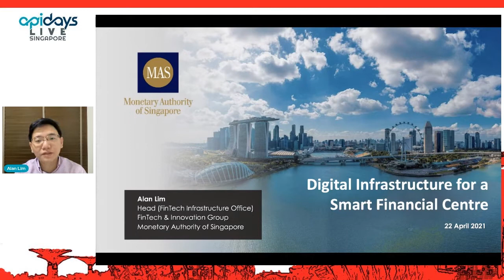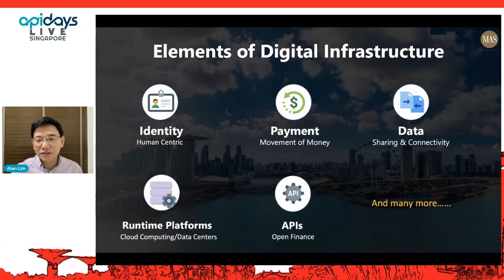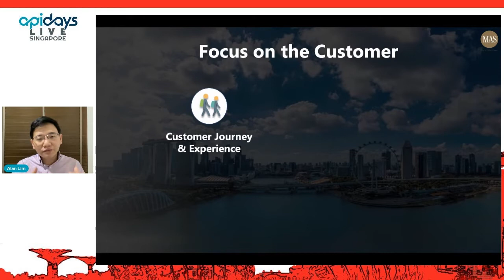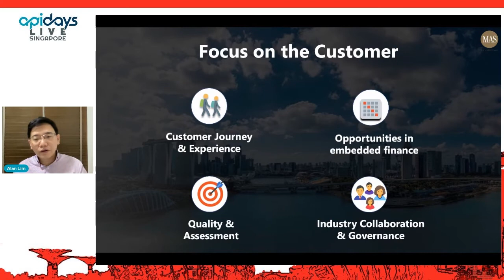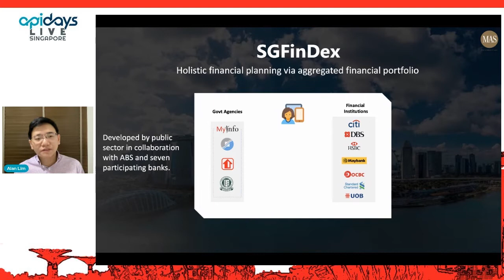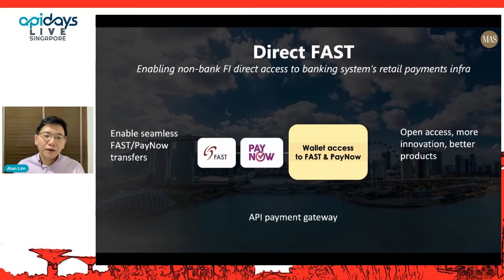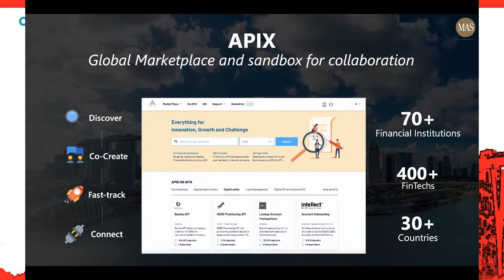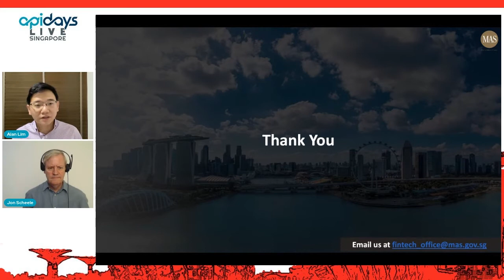Apidays LIVE Singapore 2021 - Digital Infrastructure for a Smart Financial Centre By Alan Lim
Digital Infrastructure for a Smart Financial Centre
Alan Lim, Head, Fintech Infrastructure Office at Monetary Authority of Singapore